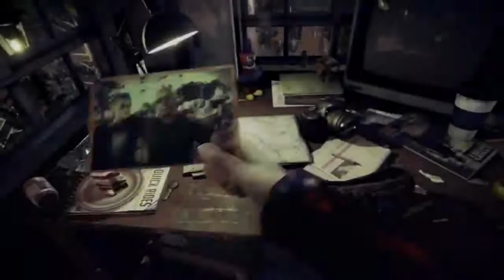TODAY IS MY Birthday Nuevo Juego de Terror PC Steam 2020